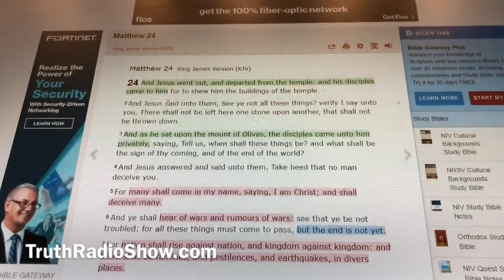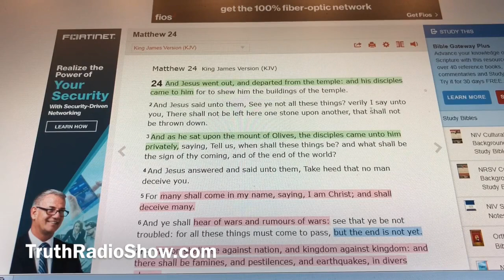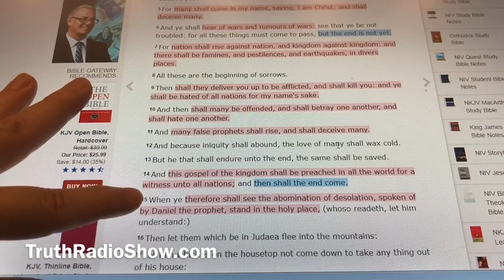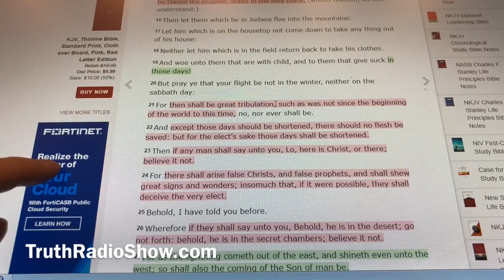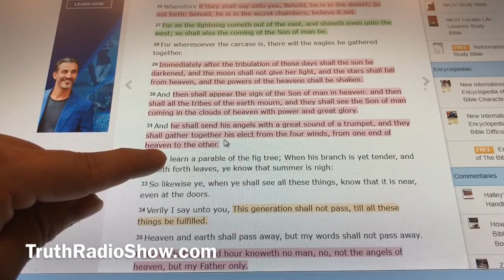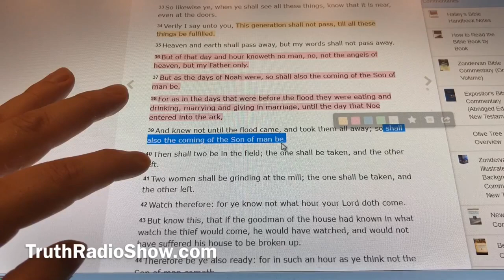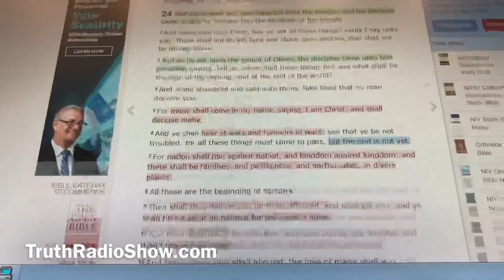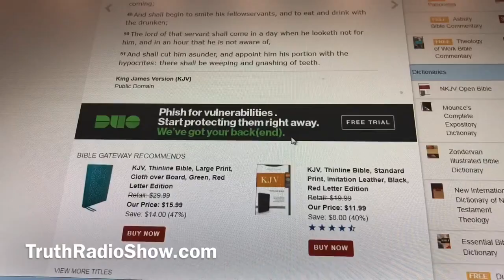Did Jesus Return Yet? Debunking 1st Century Return Beliefs! Dan Bidondi.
Many religions and beliefs falsely preach prophecy was fulfilled and Jesus returned in the 1st century, even some religions claim the 1800s and other dates. Let’s see what the Bible and history have to say!